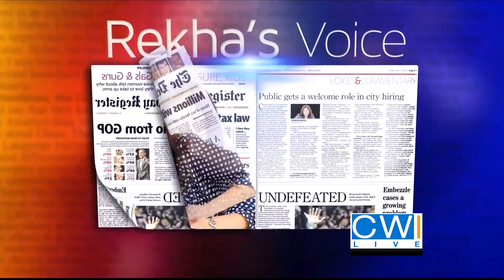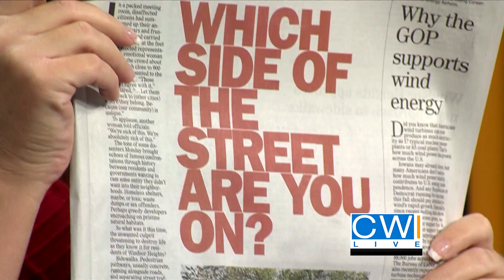rekha basu 9 21 INTERVIEW